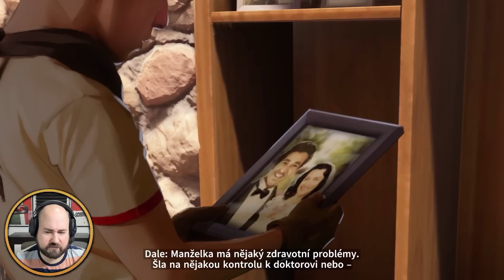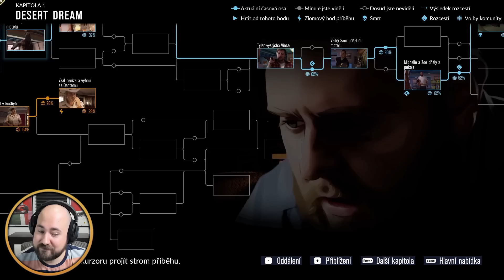Nepovedená Vloupačka! | Skvělá Nová Příběhovka - As Dusk Falls #1 | CZ Let's Play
Skvělá Nová Příběhovka - As Dusk Falls CZ Let's Play

PC na kterém hraji:
CPU: Intel i9 9900k
GPU: Nvidia RTX 2080ti MSI Gaming Trio
MB: Gigabyte Aorus Master Z390
CASE: Fractal Define R5
RAM: Crucial Ballistix 64 GB
PSU: Corsair HX850i
SSD: 5x Crucial MX500 1 TB
NVME: 1x Samsung Evo 970 500 GB
MONITORY: 3x Samsung S24D390HL (pracovní)
MONITORY pro SIMRIG: 3x Asus TUF VG279QR + 1x Samsung F24T350
VOLANT: Fanatec CSL DD + Fanatec Formula V 2.5X Rim
PEDÁLY: Fanatec CSL Pedals
SIM RIG: Recart GTRx
OS: WIN 10 Profesional 64 bit
MIKROFON: Audio Technica AT2035
AUDIO ROZHRANÍ: Focusrite Scarlett Solo 2nd Gen

As Dusk Falls CZ, Pribeh, cz lets play Molda22,